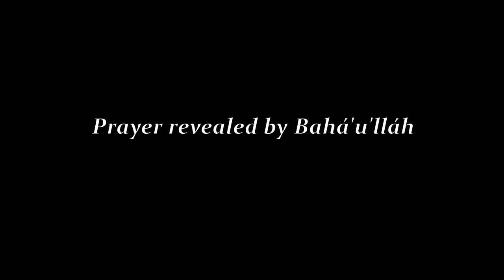Farsi Baha’i Prayer, Elaha Mabooda Maghsooda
Here is a beautiful rendition of the Farsi Baha’i prayer “Elaha Mabooda Maghsooda” sung by Ava Bowers

This beautiful Baha'i prayer is sung by Ava Bowers. Here is the English translation-

"My God, the Object of my adoration, the Goal of my desire, the All-Bountiful, the Most Compassionate! All life is of Thee, and all power lieth within the grasp of Thine omnipotence. Whosoever Thou exaltest is raised above the angels, and attaineth the station: 'Verily, We uplifted him to a place on high!'; and whosoever Thou dost abase is made lower than dust, nay, less than nothing. O Divine Providence! Though wicked, sinful, and intemperate, we still seek from Thee a 'seat of truth,' and long to behold the countenance of the Omnipotent King. It is Thine to command, and all sovereignty belongeth to Thee, and the realm of might boweth before Thy behest. Everything Thou doest is pure justice, nay, the very essence of grace. One gleam from the splendors of Thy Name, the All-Merciful, sufficeth to banish and blot out every trace of sinfulness from the world, and a single breath from the breezes of the Day of Thy Revelation is enough to adorn all mankind with a fresh attire. Vouchsafe Thy strength, O Almighty One, unto Thy weak creatures, and quicken them who are as dead, that haply they may find Thee, and may be led unto the ocean of Thy guidance, and may remain steadfast in Thy Cause. Should the fragrance of Thy praise be shed abroad by any of the divers tongues of the world, out of the East or out of the West, it would, verily, be prized and greatly cherished. If such tongues, however, be deprived of that fragrance, they assuredly would be unworthy of any mention, in word or yet in thought. We beg of Thee, O Providence, to show Thy way unto all men, and to guide them aright. Thou art, verily, the Almighty, the Most Powerful, the All-Knowing, the All-Seeing."

 (Baha'u'llah, Epistle to the Son of the Wolf, p. 9)